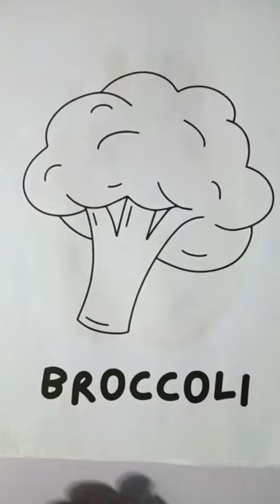How to draw Broccoli | Easy Drawing,Painting & Colouring for Kids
watermelon drawing and colouring easy
watermelon drawing and painting
watermelon drawing and coloring
how to draw watermelon
how to draw and Colouring watermelon
how to draw a watermelon
how to draw watermelon for kids
how to draw watermelon for kids  easy step by step
kids drawing